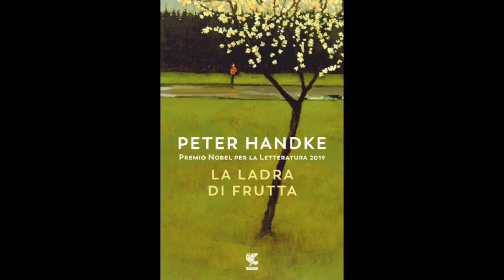Giovedì un libro serie 2 pt 3 - Peter Handke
Cari amici, in questa puntata di “Giovedì, un libro”, la nostra webserie dedicata al piacere (ed al dovere) di leggere, parliamo di “La ladra di frutta”, edito da Guanda. Un lavoro importante e coinvolgente, opera di un premio Nobel per la letteratura: Petr Handke. Ad aprire il suo nuovo libro, definito dall’autore stesso «Ultimo Epos», è una puntura d’ape, la prima dell’anno, che in una giornata di mezza estate rappresenta per lui un segnale. È il momento di lasciare la «baia di nessuno», la casa nei pressi di Parigi, per mettersi in cammino verso la regione quasi disabitata della Piccardia, ripercorrendo l’itinerario compiuto, in un passato non meglio definito, dalla ladra di frutta. Il resto, dovrete scoprirlo leggendolo. Buona visione! E soprattutto buona lettura! seguiteci sulle nostre pagine e